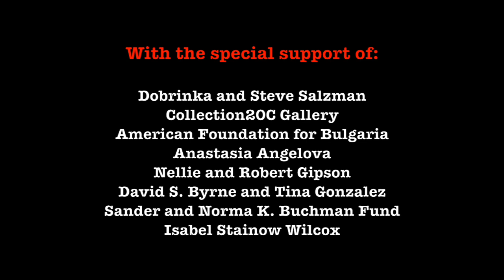Schubert-Mahler - String Quartet "Death and the Maiden" / Tsenov Chamber Ensemble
Franz Schubert - String Quartet in D minor (D. 810) "Death and the Maiden" (arr. Gustav Mahler)

TSENOV CHAMBER ENSEMBLE
Guerguan Tsenov, music director
Lincoln Center, New York, January 15, 2016

On November 19, 1894, Gustav Mahler (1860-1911) conducted his own arrangement of the slow movement of Schubert’s Quartet in D minor (“Death and the Maiden”) in a subscription concert of the Hamburg Opera. He was immediately criticized for depriving Schubert’s “divine” music of its natural intimacy. But despite this harsh criticism (during the last 100 years “despite” has gradually become a synonym of “Gustav Mahler”), four years later, when he had moved from Hamburg to Vienna, he completed and performed an arrangement of Beethoven’s String Quartet in F minor, Op. 95, perhaps the most famous of his arrangements and the one which certainly aroused in conservative Vienna the greatest excitement and hostility. Today, we can easily see much clearer and with much less prejudice the very powerful and very convincing motives and principles involved in Mahler’s once very unorthodox and very controversial endeavor: First, from the vantage point of a conductor, Mahler was obviously eager to bring these admired chamber works into the sphere of the concert hall, into a radically different acoustic, and to wider audiences. Second, we have to recognize Mahler’s own voracious interpretative and re-creative gift, which was so essential a part of his genius. His arrangements enabled him to interpret - i.e. conduct - what otherwise would have been inaccessible to him as a performer. And third, and perhaps more importantly, Mahler clearly believed that both his arrangements of Schubert and Beethoven offered an unfulfilled sonority that could only be achieved by arranging the works for string orchestra. In other words, there was an additional dimension awaiting realization through the deployment of extra resources.